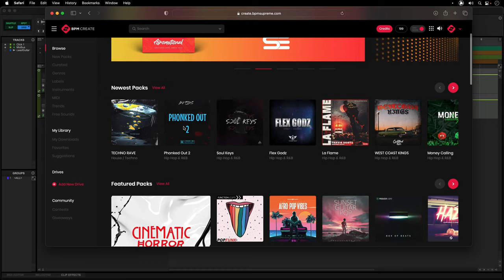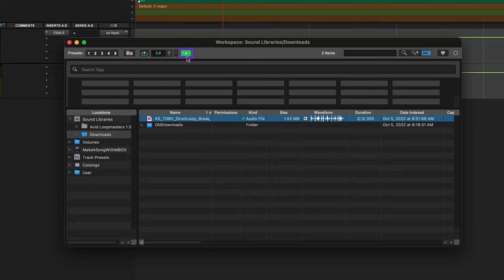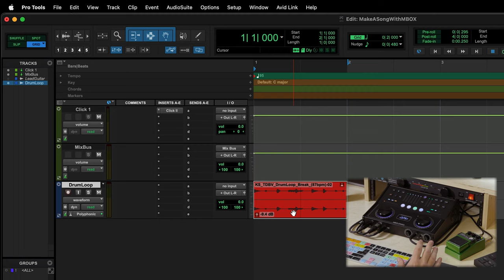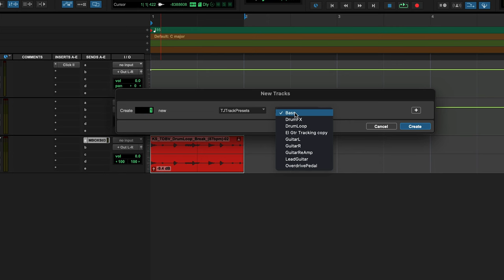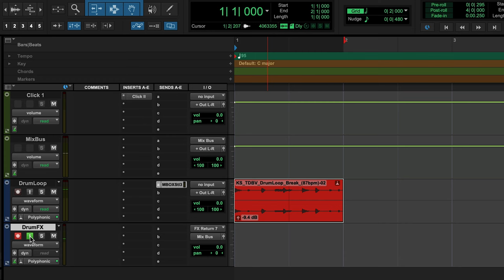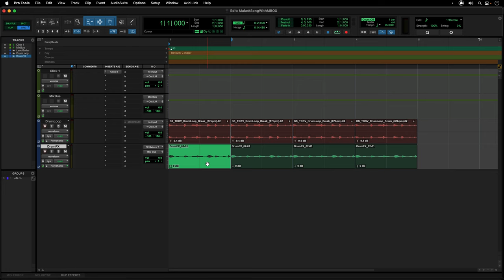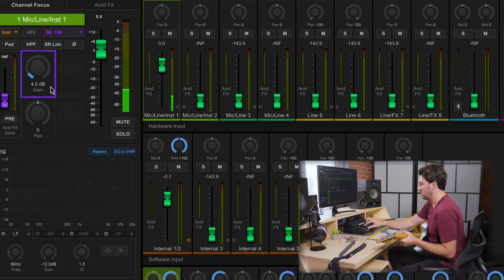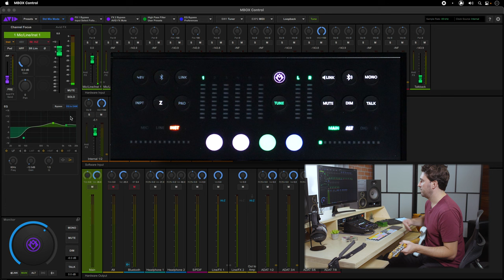Creating a Song with MBOX Studio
Join TJ Guardino as he takes you through the process of recording a song idea with MBOX Studio using all of the information in videos 1-10